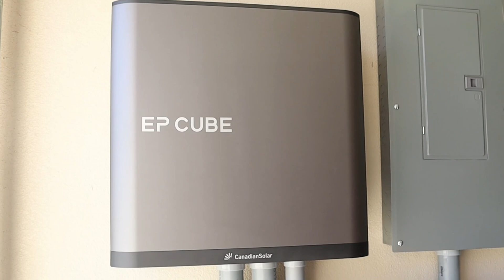EP Cube Energy Storage System - User: Power the house, Reduce Utility Bills and Help the Planet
Doug has the residential energy storage system EP Cube in his house in California, he said "We wanted the solar system not only to reduce our utility bills but to help the planet." watch this video to get how the EP Cube benefited his family.